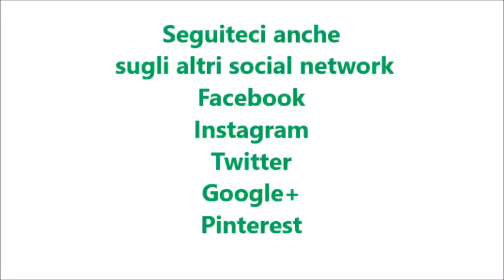Torta salata melanzane e patate per bimby TM6 TM5 TM31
Ingredienti:
1 melanzana tagliata a quadrotti
200 g di patate tagliate a tocchetti
una dose di pasta al vino o pasta brisée
1 litro di acqua
1 scalogno
un mazzetto di prezzemolo e basilico
3 uova
50 g di latte
30 g di olio e.v.o.
50 g di parmigiano grattugiato
80 g di provola affumicata tagliata a dadini